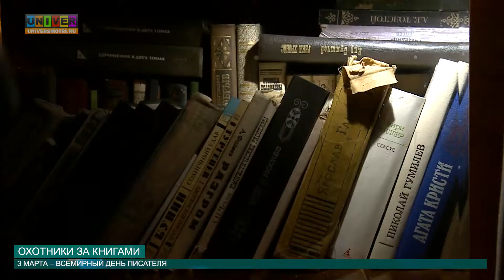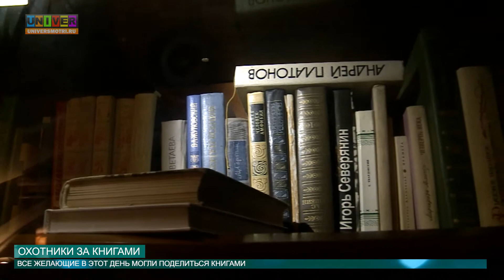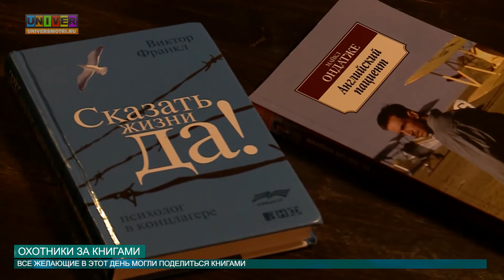ОХОТНИКИ ЗА КНИГАМИ